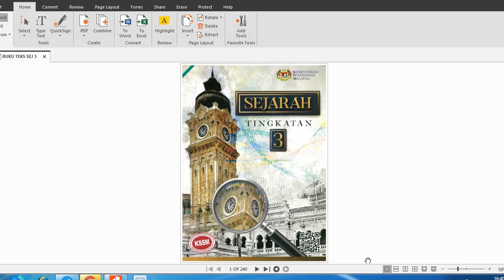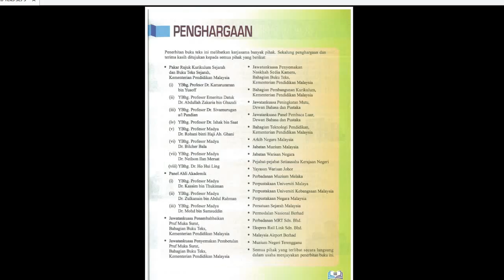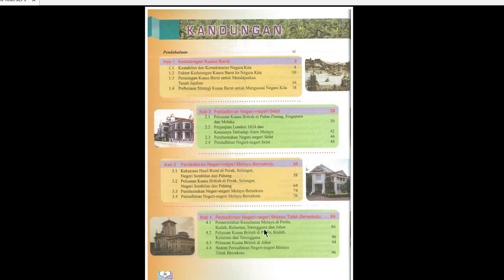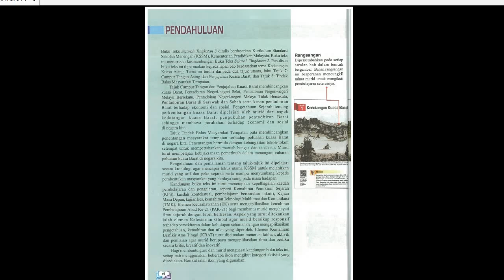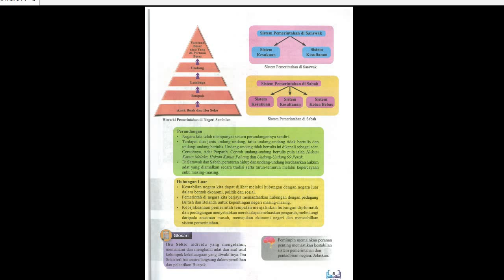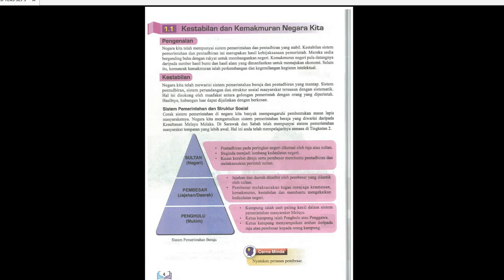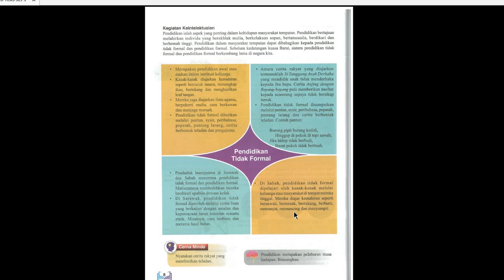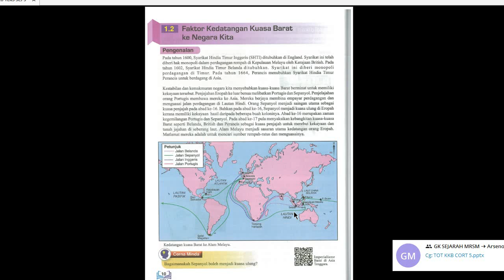Sejarah Tingkatan 3 KSSM : BAB 1 Kedatangan Kuasa Barat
1.Pengenalan bab tingkatan 3
2. Sub topik 1.1: Kestabilan dan kemakmuran Negara Kita